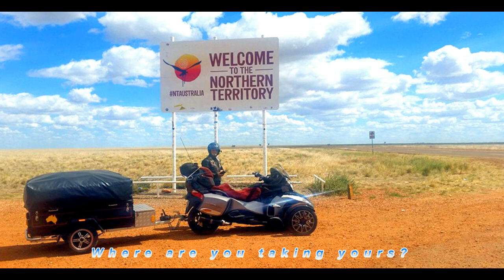Elite Products - Elite Camper Trailers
Elite's Sprinter Series Campers

Our campers are designed specifically to handle all the conditions that Australia dishes out. Our campers have all the discerning features of our counterparts, but also the style and design features of no other.

ATTENTION! Elite Camper trailers when towed behind a motorcycle, the tow bar must be chassis mounted. If towing behind a motorcycle  with a tow bar that is non  chassis mounted warranty of the chassis is void unless a heavy duty draw bar is fitted. Speak to our head office for full details.

Easy to store − small enough to fit in the corner of your garage
Easy to tow − light enough to tow behind a small car or most large capacity motorcycles
Easy to erect − goes up in minutes without any fuss